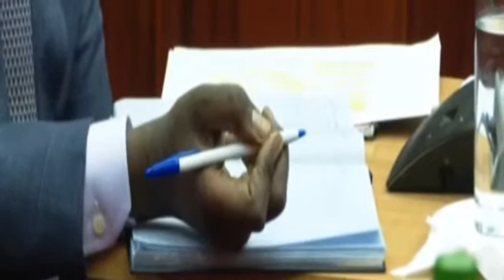JUNET IS VERY SMART LISTEN TOP QUESTIONS JUNET ASKED DAVIS CHIRCHIR